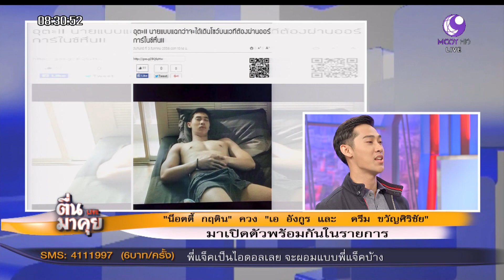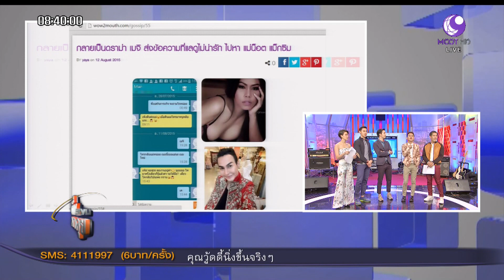“น็อตตี้ กฤติณ” ศัลยกรรมซิกแพค กล้ามหน้าท้องเป๊ะมาก!!!!!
“น็อตตี้ กฤติณ” บก.แฟชั่นนิตยสารแถวหน้าของวงการ ควง “เอ อังกูร และ ดรีม ขวัญศิริชัย” มาเปิดตัวพร้อมกัน ยันไม่ใช่สมภารกินไก่วัด เสพติดศัลยกรรมทำทุกอย่างที่ทำได้ ยกเว้นจุดซ่อนเร้น